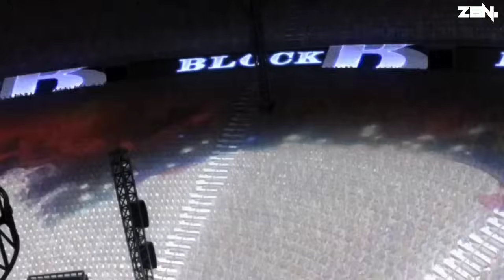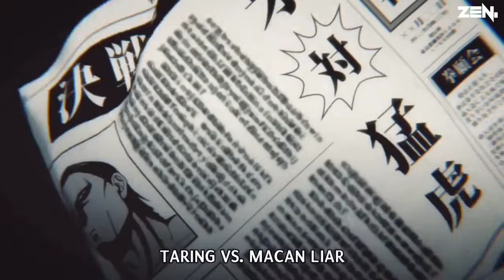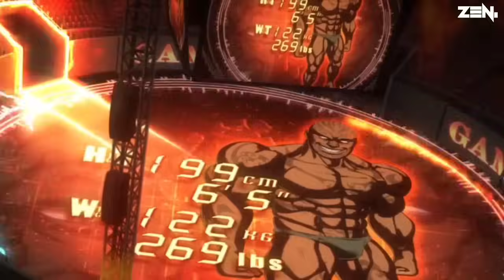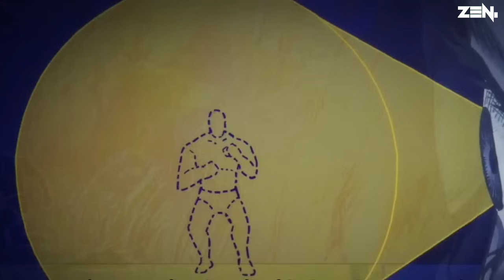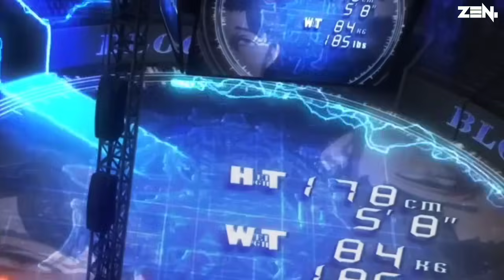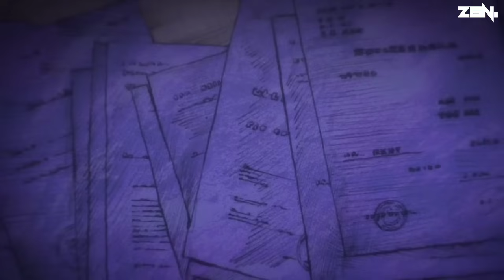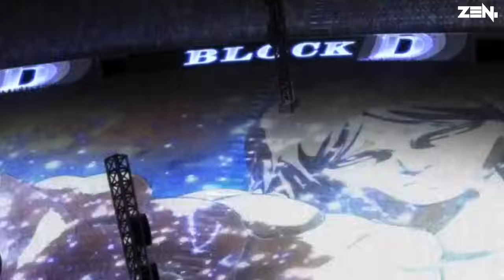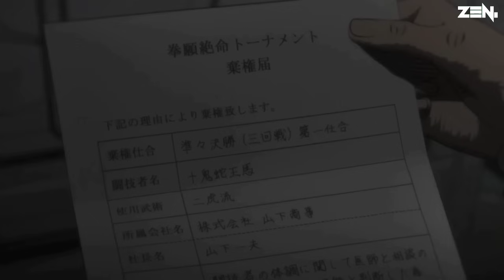MEREKA DI TUNTUT UNTUK MENANG !!!!anime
Kengan Ashura diadaptasi dari manga buatan Yabako Sandrovich (Penulis) dan Daromeon (Ilustrator).

Judul: ケンガンアシュラ Part 2
Genre: Action, Gore, Martial Arts, ONA
Status: Ongoing
Studio: Larx Entertainment
Tayang: Sep 21, 2023 to ?
Season: Fall 2023, Summer 2023
Tipe: ONA
Durasi: 23 min per ep
Jumlah Episode: 24
Released on: September 26, 2023
Updated on: September 26, 2023

season 2
dari serial anime Kengan Ashura. Sejak zaman Edo Jepang, arena gladiator ada di beberapa daerah. Para pedagang dan pengusaha kaya menyewa gladiator untuk bertarung dalam pertempuran tangan kosong untuk mendapatkan semuanya. Ouma Toki yang dijuluki “Ashura” bergabung dalam arena ini dan menghancurkan lawan-lawannya. Kemampuan mengagumkannya dalam menghancurkan musuh-musuhnya menarik perhatian pengusaha besar, termasuk Hideki Nogi, ketua dari Nogi Group.